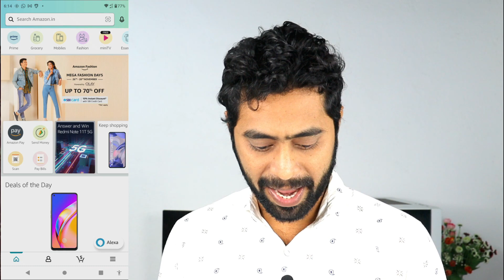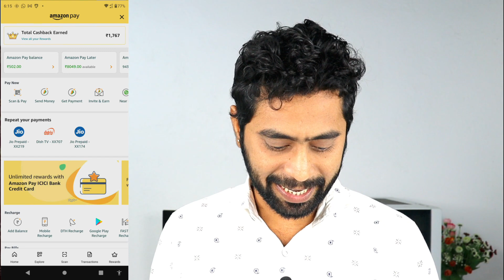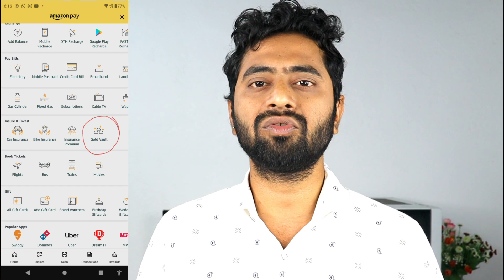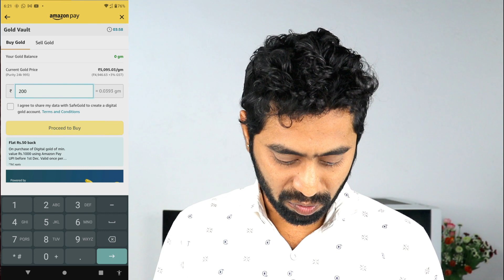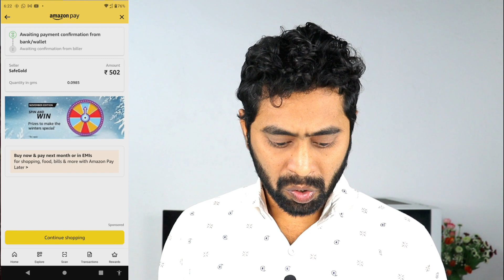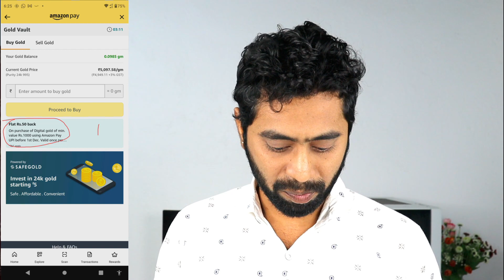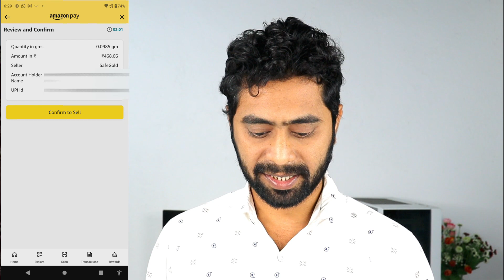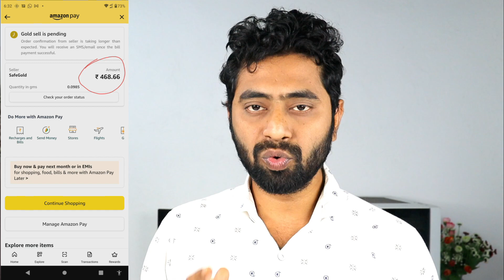how to transfer amazon pay balance to bank account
hey guys,
This video will provide you the knowledge that how to transfer Amazon pay balance to any bank account. just watch the video and you will be able to transfer the amazon pay balance to your bank account.

amazon pay balance to bank account transfer | amazon pay to bank account transfer | amazon to bank
Amazon Pay balance To bank transfer Trick 100% Working | 0% Charge New trick| Unlimited 100 Cashback
🔥Amazon Pay Balance to Bank Transfer special Tricks|Free 500 amazon gift card|bright effect
Amazon Pay To Bank Transfer || How To Transfer Amazon Wallet To Bank Account 2021
Amazon Pay Balance Transfer Paytm/Bank | How to transfer amazon pay balance to paytm cash